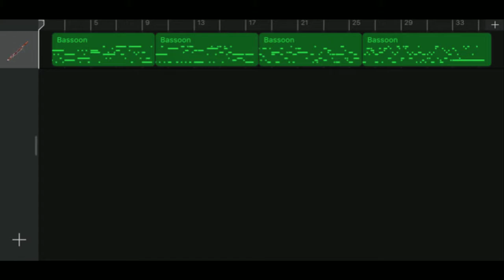Iphone GarageBand song 90 (bassoon)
*Instrument
 - Bassoon